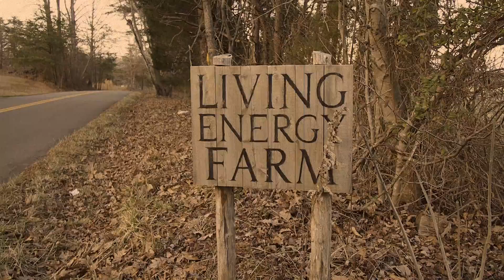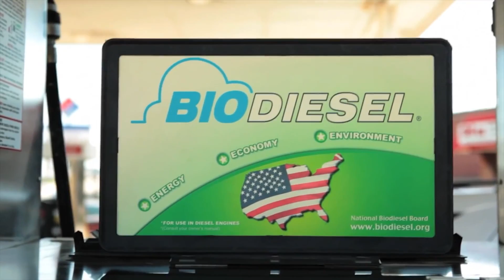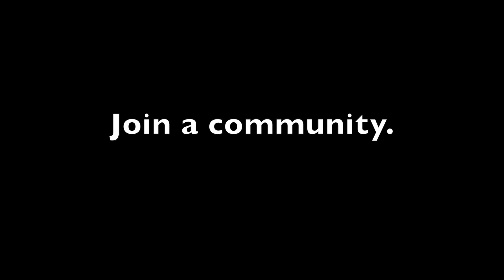Living Energy Farm - Physics of Renewable Energy and Community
In this video, Alexis introduces LEF and what their mission is. He also goes on an amazingly insightful rant about the relationship between renewable energy technologies and communitarian social arrangements.